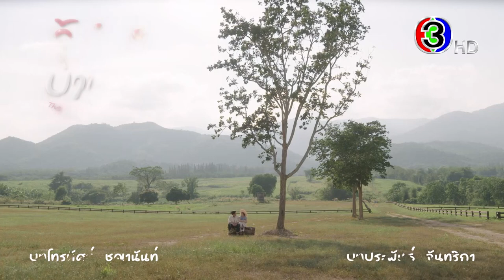การแต่งงานเพราะเงินครั้งนี้ จะกลายเป็นความรักไปได้ยังไง | 3Plus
การแต่งงานเพราะเงินครั้งนี้ จะกลายเป็นความรักไปได้ยังไง ต้องติดตาม เริ่มตอนแรก 5 ต.ค.นี้
วันจันทร์-ศุกร์ เวลา 19.00 น.